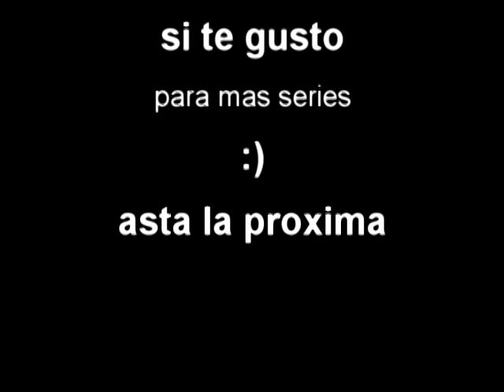Judge Dredd # 14 fin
ultimo capitulo de la serie de Judge Dredd

let's play